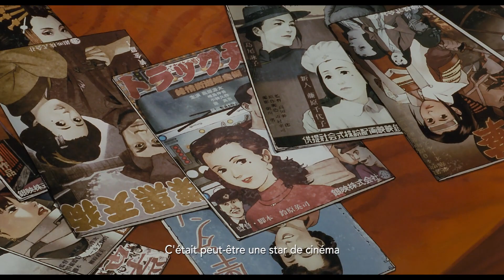MILLENNIUM ACTRESS film annonce VOSTFR - Officiel - au cinéma le 18 Décembre 2019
Chiyoko Fujiwara, ancienne gloire du cinéma japonais vit recluse chez elle. Un journaliste, fervent admirateur vient l'interviewer sur son passé et lui remet une clé que Chiyoko avait perdu voilà 30 ans. Mêlant son histoire et les films qu'elle a tourné, l'actrice révèle son secret, une vie de passion, passée à rechercher un étrange inconnu, celui-là même qui lui a un jour remis cette clé en lui faisant la promesse de se revoir...